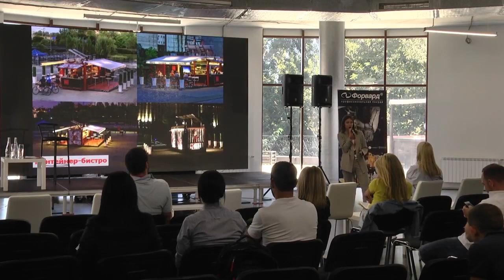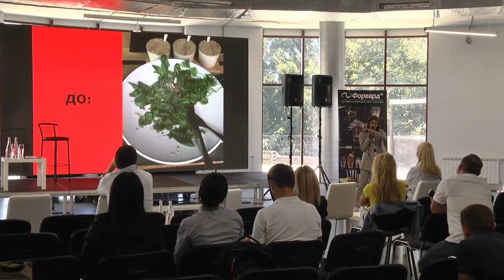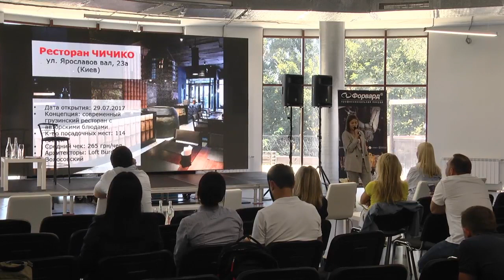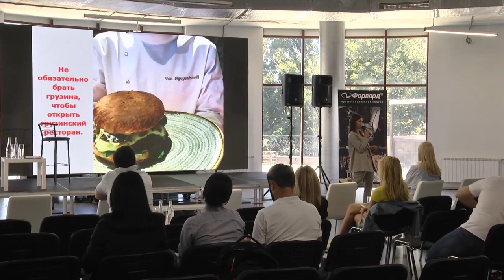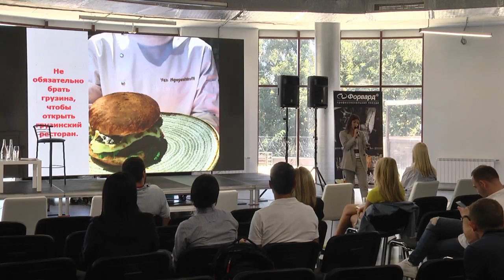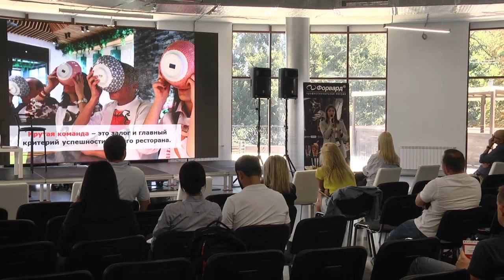Кристина Граненко | Трудности вьетнамского перевода и сложности грузинского характера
Кристина Граненко, управляющий партнёр Вьетнамской Бистрономии Chang и ресторана Чичико Modern Georgian Cuisine, на Большом ресторанном форуме RestoPraktiki 3 в 1, 18-19 сентября, Киев